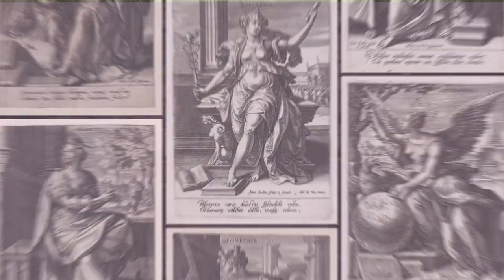What is Logic and Reasoning?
What is logic? How does making valid distinctions and arguments help us communicate? Is there a difference between modern and traditional logic? In this episode, Shane Saxon and Mitchell Holley discuss logic in the context of a liberal arts education.

[Discovering the Seven Liberal Arts: Episode 3]

Join us as we discover the true meaning and importance of the seven liberal arts. To many, the liberal arts are foreign concepts. To those versed in the classics and classical education, the liberal arts are common knowledge. However, both new and veteran must have a nuanced understanding of the liberal arts.

Discovering the Seven Liberal Arts aims to uncover the true meaning and place of the Trivium and the Quadrivium. In this six-part series, "Discovering the Seven Liberal Arts," we define the terms, explain the means, and highlight the impacts of the seven liberal arts.

Make sure you don't miss out on the next three episodes of "Discovering the Seven Liberal Arts!"

Memoria Press exists to promote and impart the classical heritage of the Christian West through an emphasis on the liberal arts and the great works of the Western Tradition. Memoria Press produces a comprehensive and assessable classical Christian curriculum developed at Highlands Latin School that encourages the development of wisdom and virtue through a pursuit of the Good, the True, and the Beautiful.

The Memoria Press YouTube channel aids educators, whether at home or school, to better instruct children in virtue and knowledge. Creating content centered around classical Christian Education, our goal is to instruct and inspire educators along their journey. If you find a video particularly engaging or insightful, please share it! Saving Western Civilization only happens with your help.

Chapters:
00:00 - Sneak Peek
00:09 - Introduction
00:43 - Discussion & Interview
21:27 - Conclusion